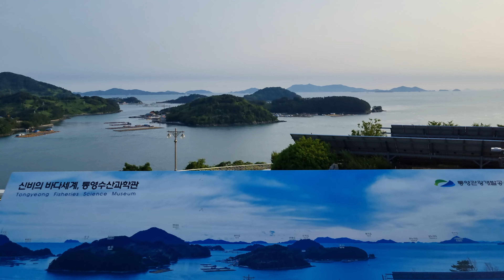통영 미륵도 구경(봉수골, 통영수산과학관 인근)